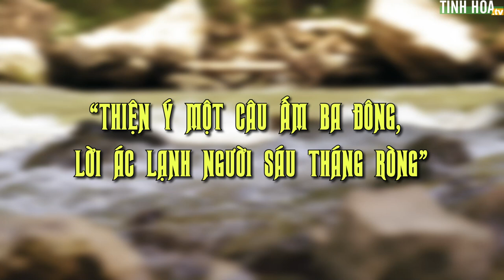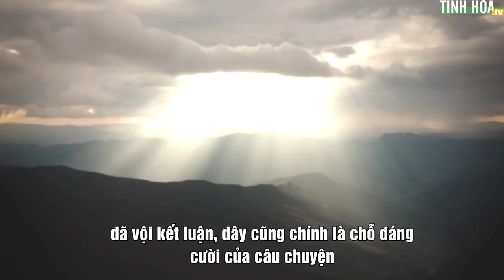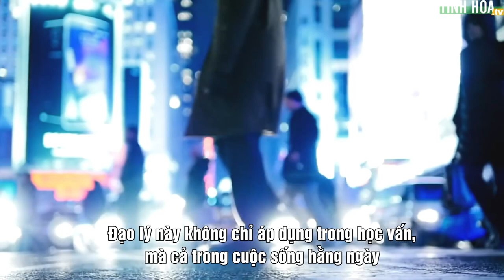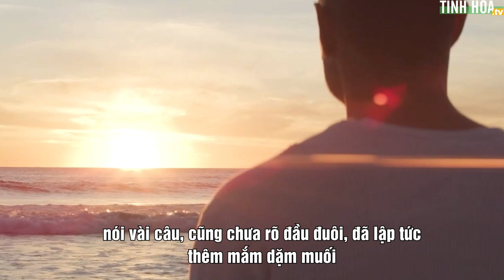Có một thói quen hại mình hại người: Đồn thổi những điều không biết | Tinh Hoa TV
00:00 Thói quen hại mình hại người: Đồn thổi những điều không biết
Câu hỏi hóc búa của Thầy